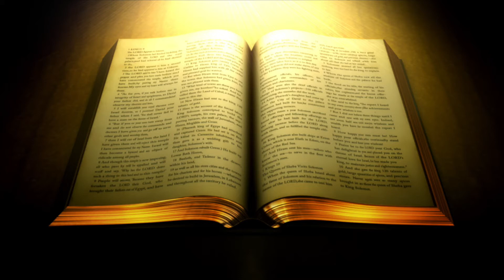CONVICTION 2 of 3